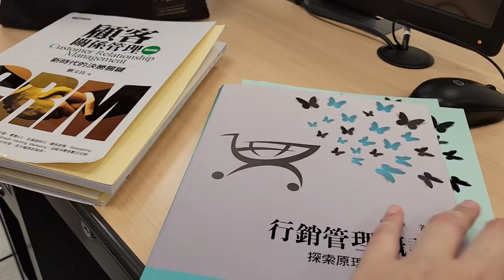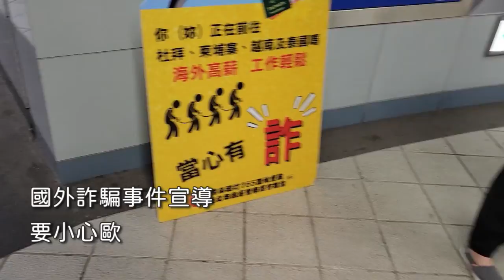【職場老鳥上大學】疲累感上身😔 學習卡卡 意志力跟咖啡☕✔ 缺一不可Vlog #05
這周上班耗去太多精神跟注意力,下班上課有點恍神,明顯感覺專注力有比較不好,徹底體會到,上完一天班之後,再到學校上課的辛苦之處,意志力很重要~
click on subtitles/cc and then auto-translate to select the language choice from the menu provided.